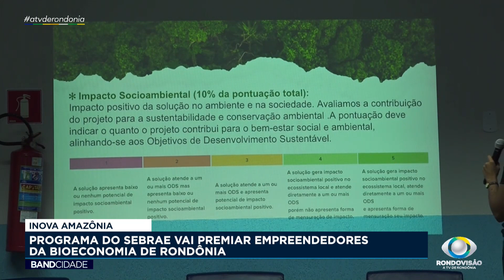INOVA AMAZÔNIA - PROGRAMA DO SEBRAE VAI PREMIAR EMPREENDEDORES DA BIOECONOMIA DE RONDÔNIA